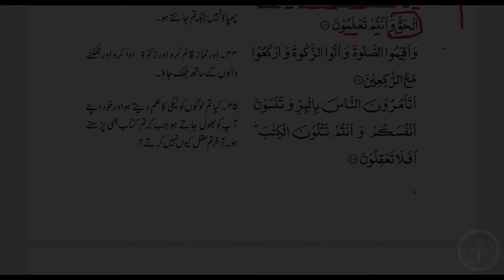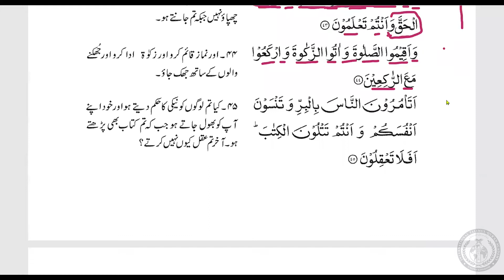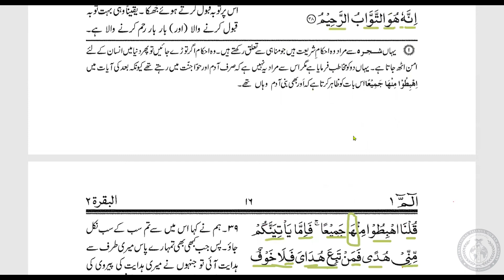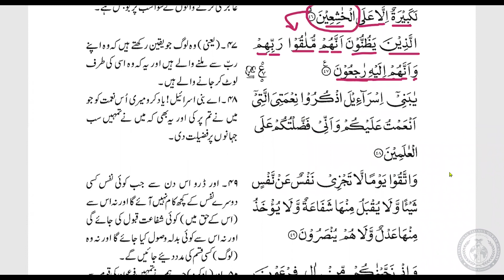Tarjamatul-Qur'an | Malay | Surah Al-Baqarah | v.44-47 | Lesson #18 | ITQA